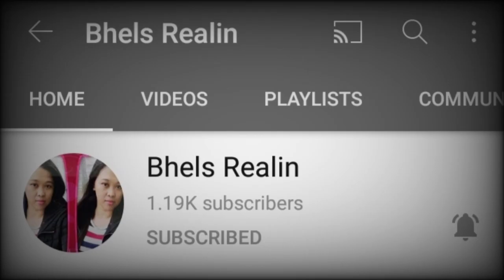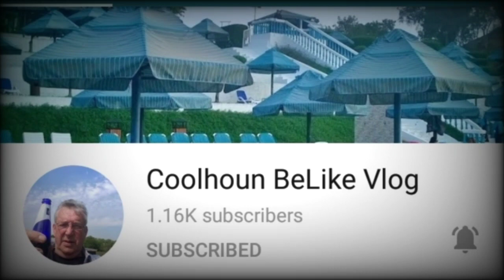An Inspirational Message from Mayor Restituto Suarez lll and Governor ART YAP of Bohol | JGC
Hey mga ka-Jewel may bago na naman tayong upload. This video taken during our 72nd Foundation Day Feb,09, 2021. Isa sa mga ganap ng aming activity , when the program started here's the inspirational message from our honorable Mayor ENGR. RESTITUTO Q. SUAREZ III and Governor Of Bohol ATTY. ART YAP. "How politicians serve to their district locality or province?" You can hear it through their message to the public. Love love lots!

Please connect to this channel member and Super chatters:
@Maria Lubna TV
@Maribel Galapia
@Buhay Italia Gen and Family
@Independent GTV
@Bhel's Realin
@Coolhoun Belike Vlog

My Channel Inspiration:
@The Dantes Squad
@Happy Islanders